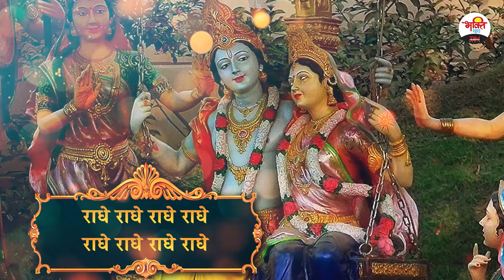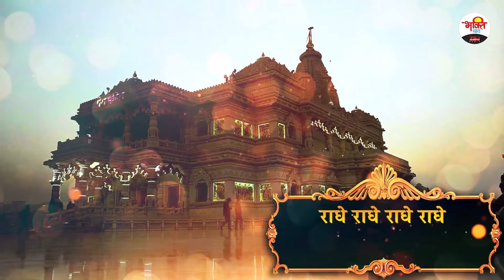बोलो राधे राधे | राधे-कृष्ण के भजन | Radhe Krishna Ke Bhajan| Bolo Radhe Radhe| Latest Krishna Songs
Song :- Radhe Krishna Ke Bhajan
Label :- Bhakti originals

जय श्री कृष्ण !! भक्ति धारा प्रस्तुत करता है कृष्ण भक्तों के लिए "बोलो राधे राधे | राधे-कृष्ण के भजन" |
यदि आपको वीडियो पसंद आता है तो दूसरों के साथ साझा करना न भूलें।

कृष्ण जी के टॉप हिट भक्तिमय भजन सुनने के लिए नीचे दिए गए ब्लू लिंक पे क्लिक करें ..